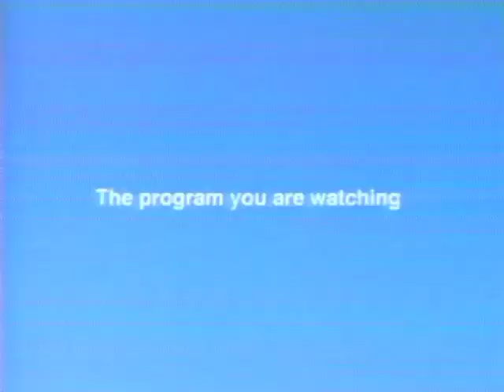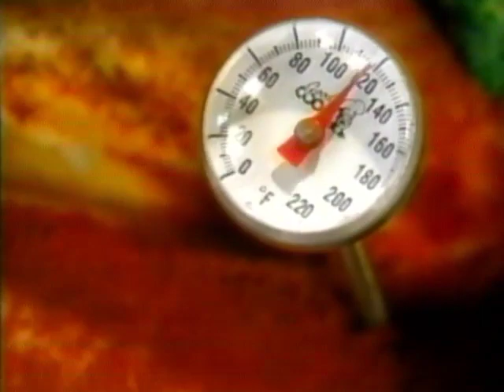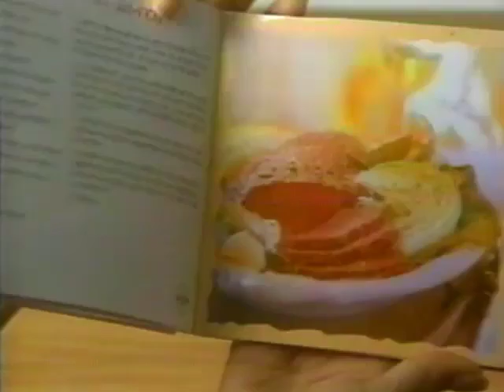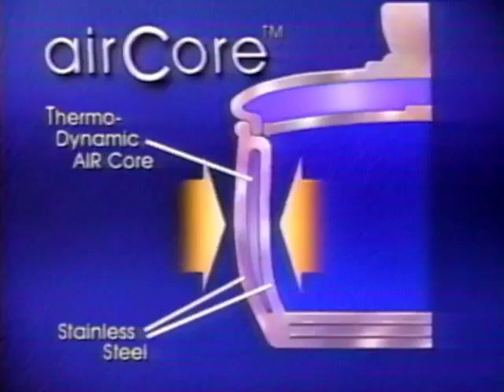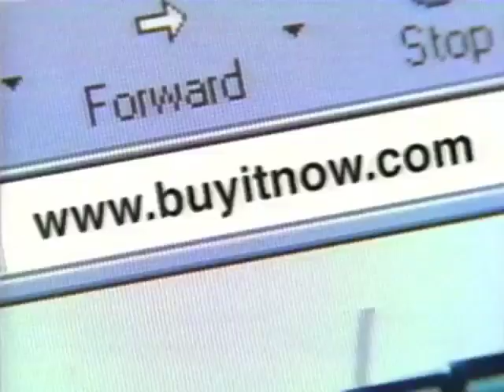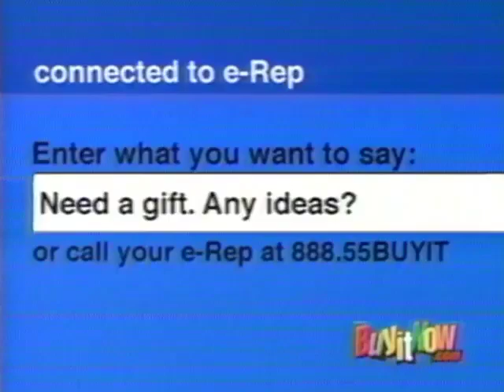VHS blank tape: Aircore walk-away cookware paid advertisement infomercial 2000's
SORRY FOR EXCESSIVE BUZZING IN THE BEGINNING AND THE DOWNGRADE OF QUALITY OF VIDEO my converter can handle so much drop out!

I do not own any of the rights within this compilation of commercials I just archive to preserve history and keep entertainment alive alike! so sit back and enjoy! like and subscribe!